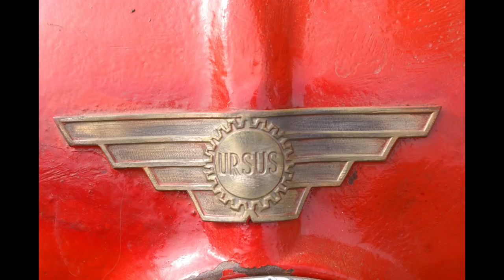Najlepszy mechanik na świecie - Ursus C 360 - wałek skrętny podnośnika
@marekrolnik4699 Powoli składam to ustrojstwo ...
maniaturka : Dawid z kanału Puszek XD